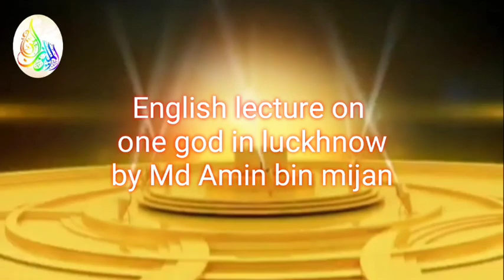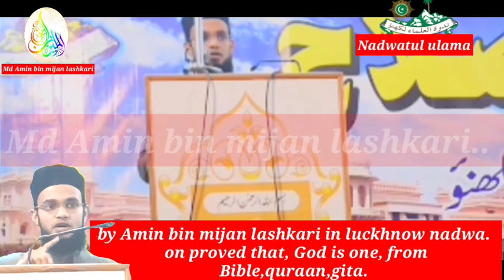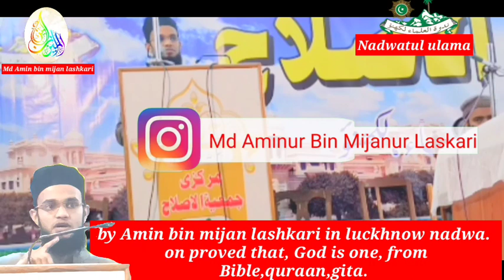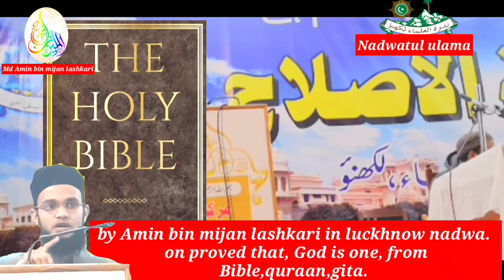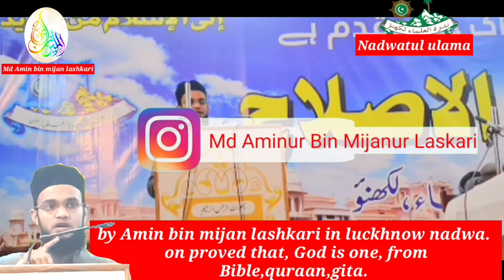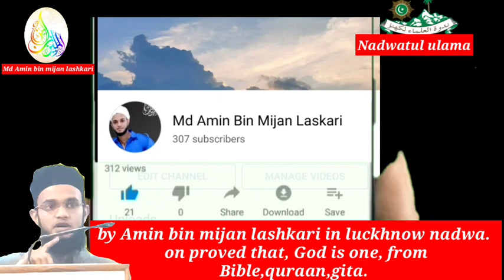God is one and only proved from Bible, gita, quran by md amin bin mijan lashkari, english bayan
English lecture on God is one and only, God is one and only proved from all religion book with reference like quraan sharif,holy Bible,holy vagwat gita,uponisat,yeajurved,ved,luckhnow ,and god have no structure,no image,proved from gita bible,,bideser matite,english bayan on islam, by md amin bin mijan lashkari in nadwatul ulama,new urdu bayan
what is quraan?
what is hadis?
sahaba kon thha?
description of Islam,meaning of Islam,uslam order,islam great nessess,what is the meaning of Islam?first to last prophet in Islam, five pillars of Islam, iskamic history up-to-date.